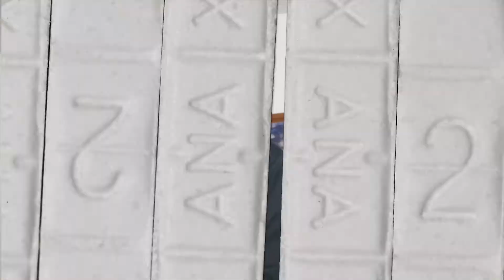TeamMajor Glo - Rackz Flow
SHOT BY @zickovisuals